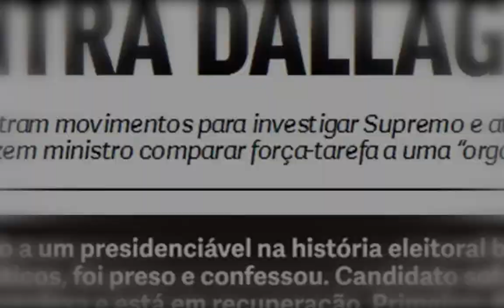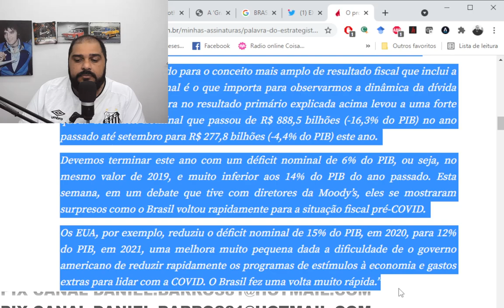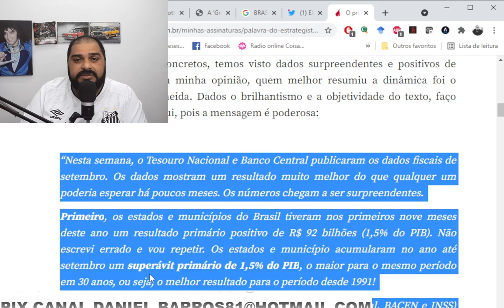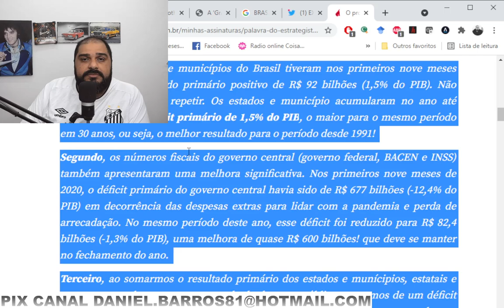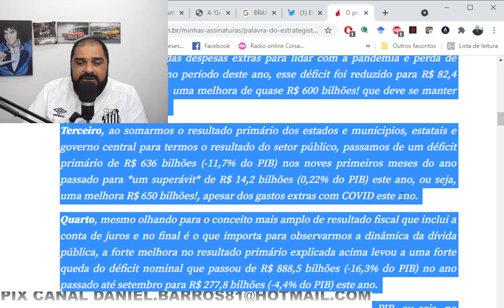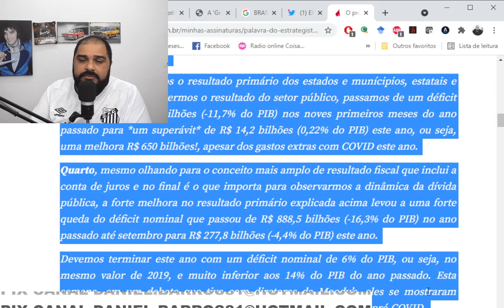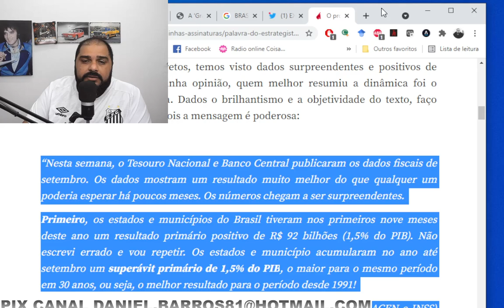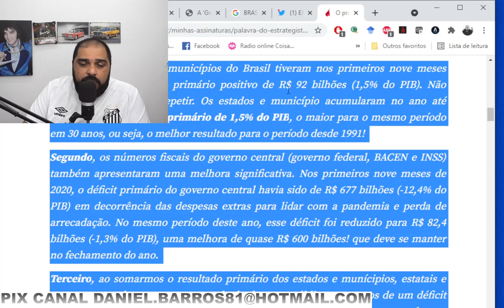DEPOIS DESSE VÍDEO VOCÊ IRÁ SE DECEPCIONAR COM O GOVERNO!!!!